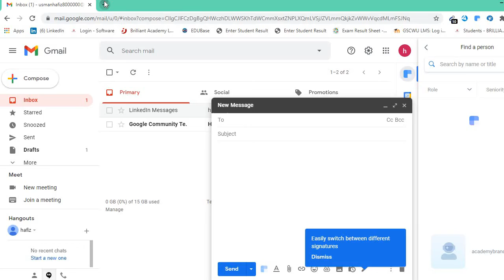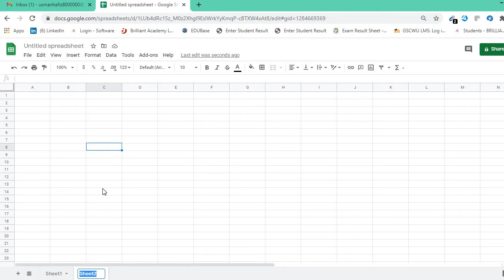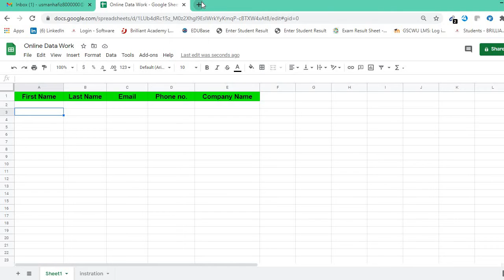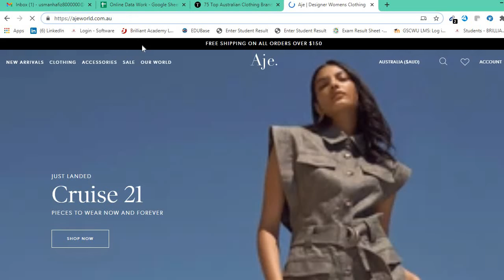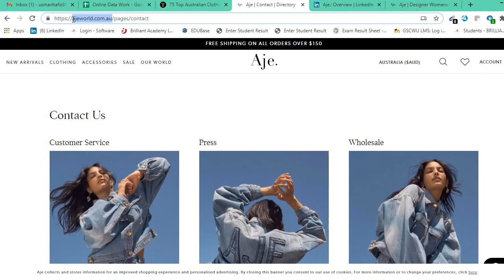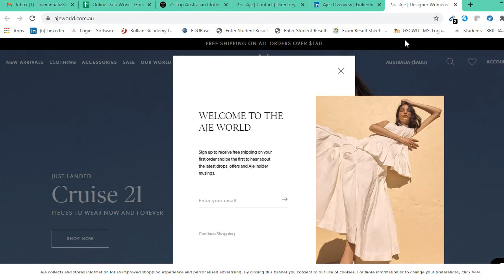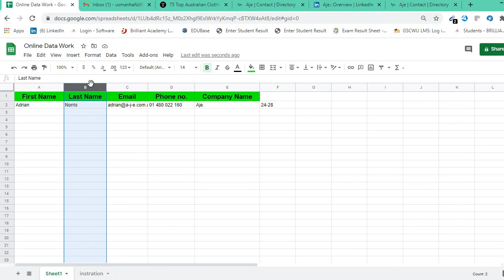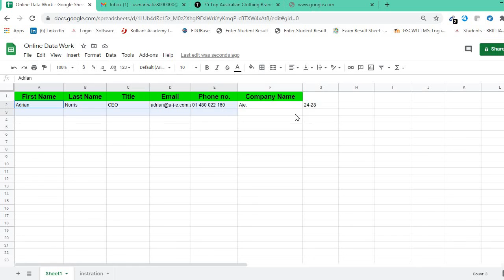Data Entry || Email Finding || Lead Generation